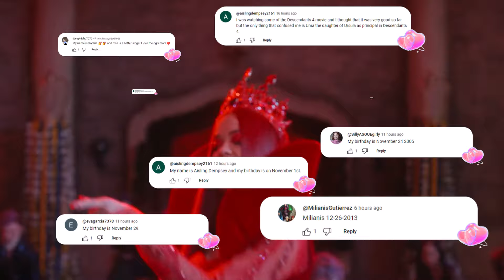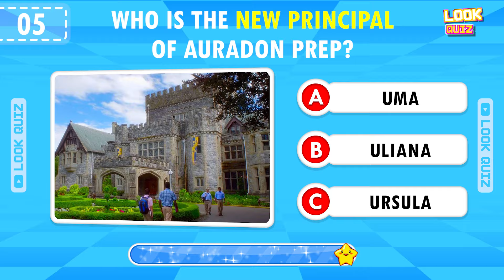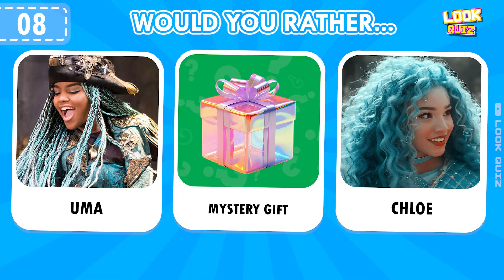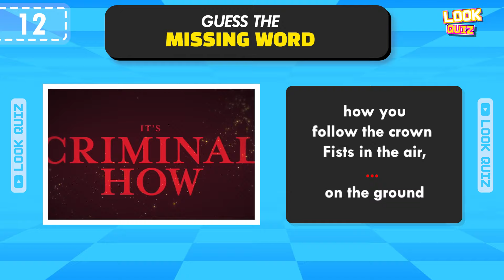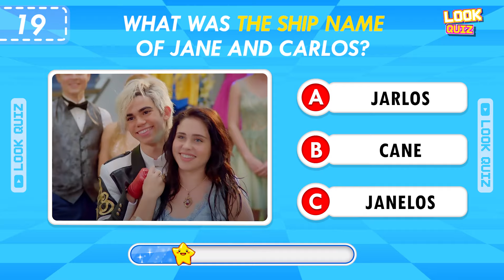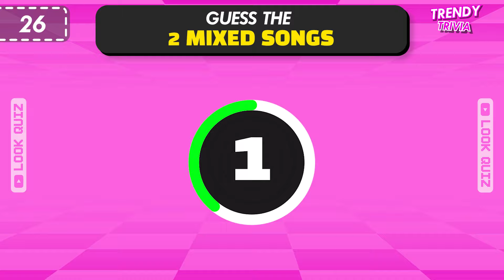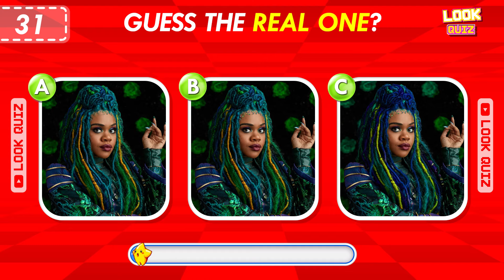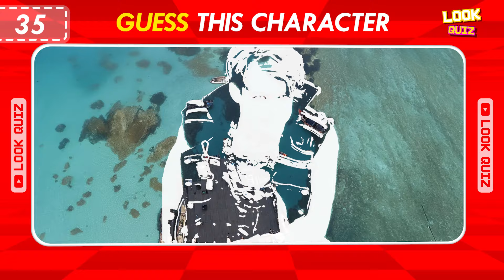Would You Rather...? DESCENDANTS Or MYSTERY Gift Edition 🎁❓ Look Quiz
Hello everyone.
🔶 Wellcome!
🔶 You are watching: Would You Rather...? DESCENDANTS Or MYSTERY Gift Edition 🎁❓ Look Quiz

👉🏻 Join us for a fun game of "Would You Rather...?" with a twist - DESCENDANTS edition and Mystery Gift Edition! Play along and see which option you prefer in this entertaining quiz.